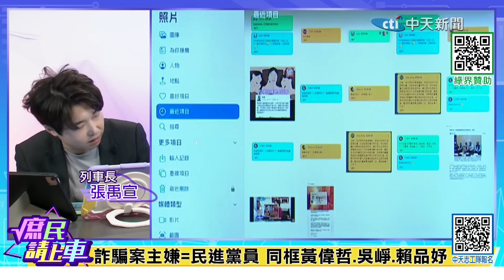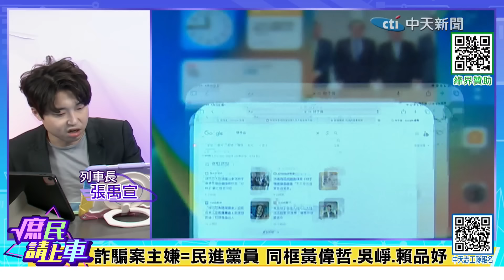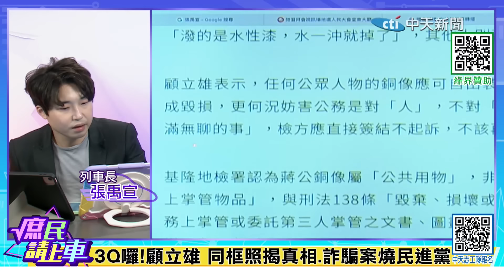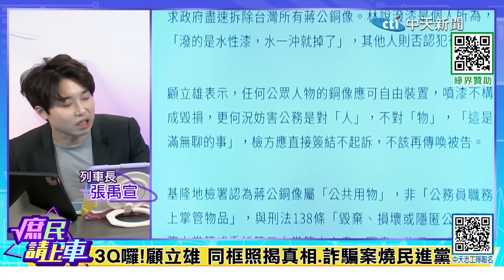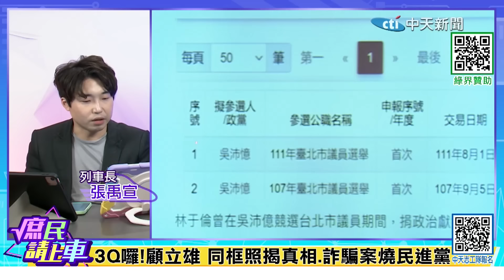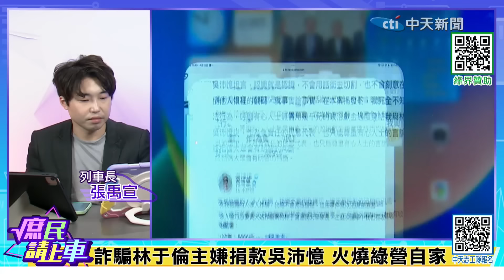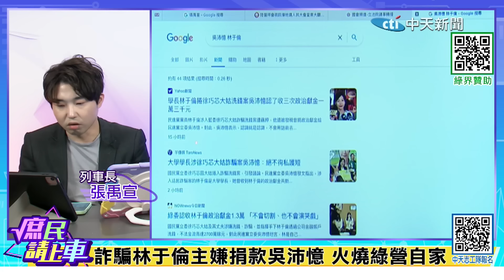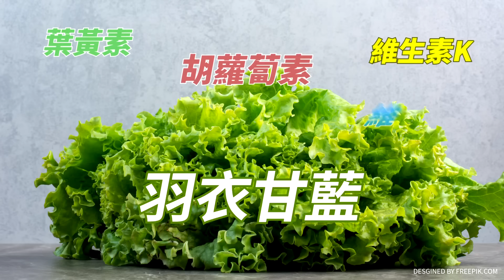【庶民請上車】3Q囉!顧立雄 同框照揭真相.詐騙案燒民進黨@中天新聞CtiNews